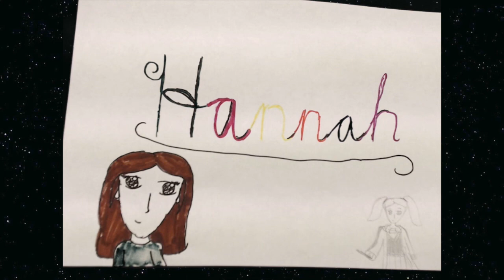Youghal Library Space Attack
Paper cut out stop motion animation made in Youghal Library , Summer Arts 2017